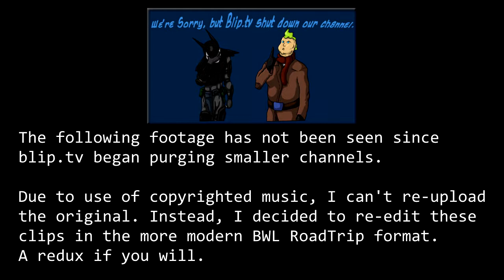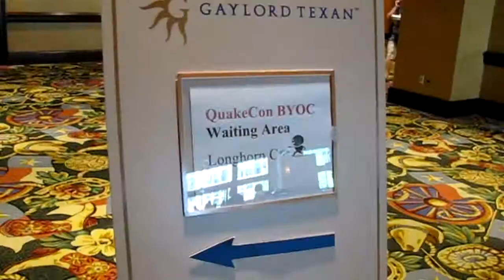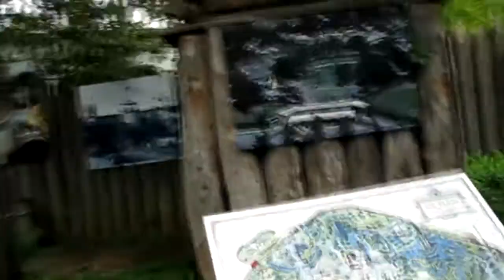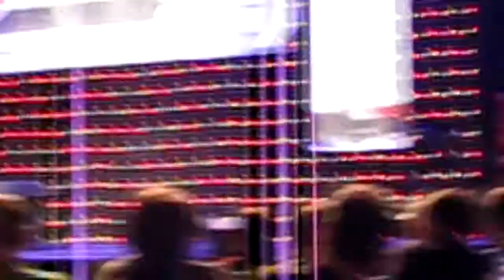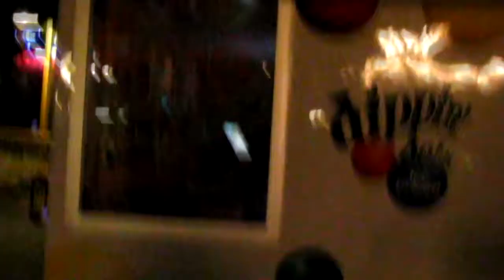BWL RoadTrip: The August Trifecta 2009 - Redux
Several years ago, most of my videos were hosted on blip.tv but I was a small channel. When they began purging smaller channels, several old RoadTrips were never re-uploaded here due to the music I used.

Now, as we face the 10th year at QuakeCon, I think I'll re-make some of those old RoadTrips using my modern techniques, tools, and resources.

This is the original BWL RoadTrip. QuakeCon 2009, Dallas Comic Con, and my first time back at Six Flags in over a decade.

Original RoadTrip Theme
"The Metropolis" by Johnny McBane
No Hope Studios